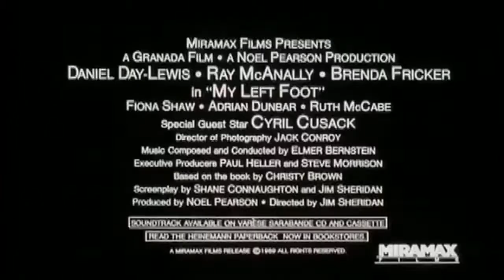1989 My Left Foot Official Trailer 1 Miramax Films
1989 My Left Foot
Category:  Biography, Drama
Production:  Miramax Films
Director:  Jim Sheridan
Cast:
Daniel Day-Lewis ... Christy Brown
Brenda Fricker ... Mrs. Brown
Alison Whelan ... Sheila